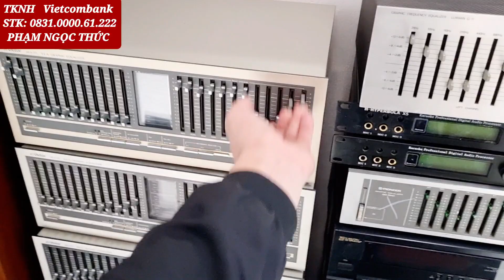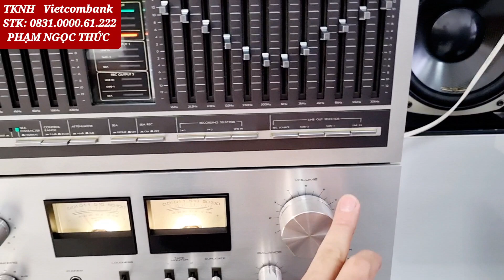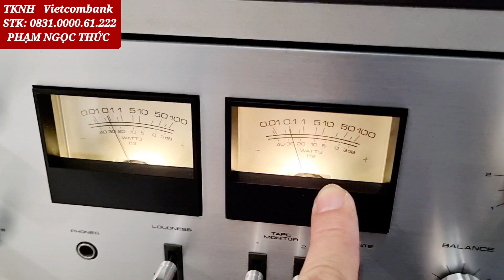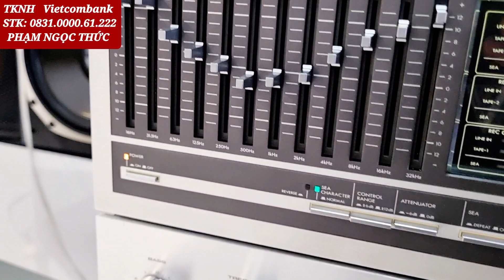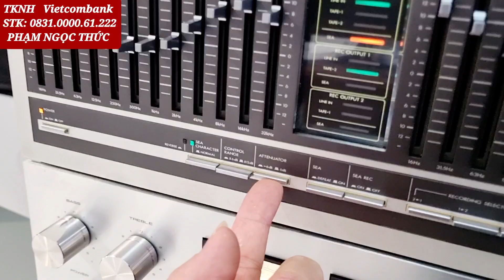Lọc xì victor sea 70 giá chỉ 8tr đẹp keng . bao chất zin tuyệt đối cho ae dùng